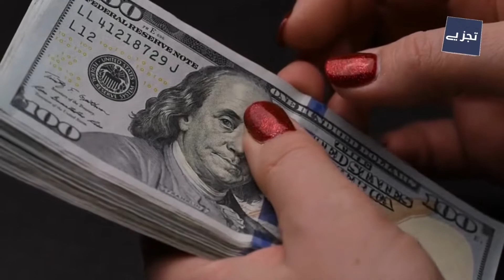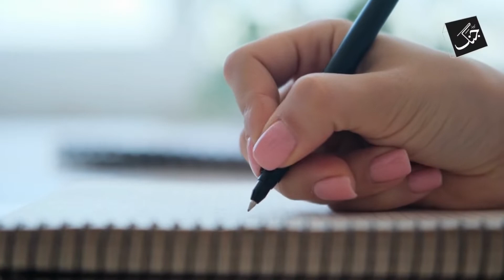World Richest Woman - Francoise Bettencourt Meyers - World News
The world’s wealthiest woman is now $2.5 billion richer than Mark Zuckerberg, the founder of Facebook.